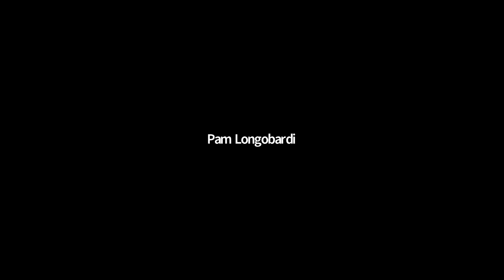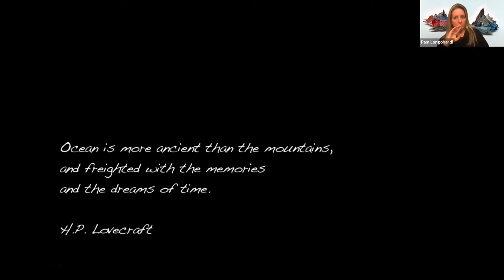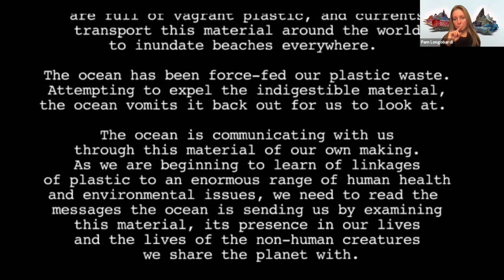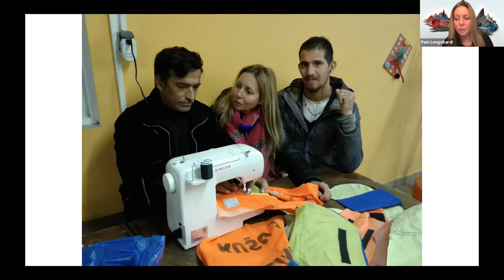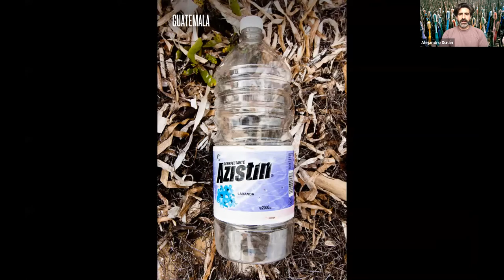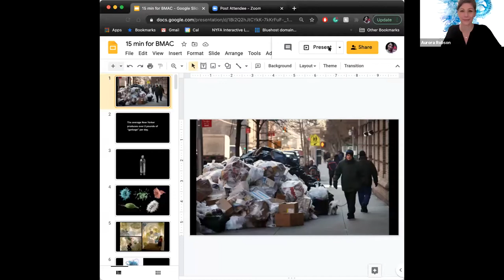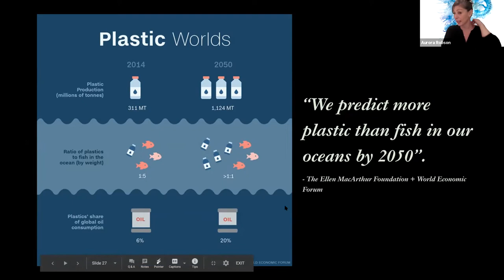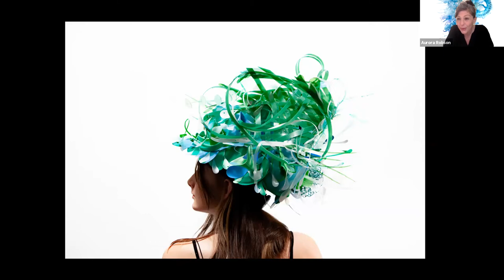Trashed Inspiration: Oceans, Pollution, and Art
Three artists engaged with the problem of ocean pollution -- Alejandro Durán, Pam Longobardi, and Aurora Robson -- discuss their work and are joined in conversation by sculptor Andy Yoder.

This event took place via Zoom on February 18, 2021, in connection with the installation ANDY YODER: OVERBOARD, which was on view at the Brattleboro Museum & Art Center from October 24, 2020 to March 6, 2021. OVERBOARD was inspired by “The Great Shoe Spill of 1990,” an incident in which 61,820 Nike Air Jordan 5s spilled into the Pacific Ocean.

PARTICIPANTS

ANDY YODER is a graduate of the Cleveland Institute of Art and attended the Skowhegan School of Painting and Sculpture in Maine. His work has been exhibited at the International Print Center New York, the Saatchi Gallery, the American Academy of Arts and Letters, and the Reykjavik Art Museum, among many others. He has been commissioned to create work for numerous public installations, including for the Columbus Museum of Art, the ESPN Zone in New York, and Hilltop Montessori School in Brattleboro. He lives in Falls Church, Virginia.

ALEJANDRO DURAN collects trash on the Caribbean coast of Mexico and transforms it through an ongoing environmental installation and photography project designed to raise awareness about plastic pollution. He also engages audiences through community-based environmental art-making and speaking engagements.

Durán received an M.A. in Teaching from Tufts University and an M.F.A. in poetry from the New School for Social Research. His work has been featured at the Mt. Rokko International Photography Festival in Japan, the Fotografie Forum in Germany, and Basta con la Plastica, Italy’s first Ocean Awareness Week. Images from his project “Washed Up: Transforming a Trashed Landscape” have been published in National Geographic, Time, and The Huffington Post as well as the books Art & Ecology Now, Unexpected Art, and Photo Viz, among others. He lives in Brooklyn, New York, and Sian Ka’an, México.

PAM LONGOBARDI’s parents, an ocean lifeguard and the Delaware state diving champion, connected her to the ocean at an early age. After discovering mountains of plastic on remote Hawaiian shores in 2006, she founded the Drifters Project. Now a global collaborative entity, Drifters Project has removed tens of thousands of pounds of material from the natural environment and re-situated it in social space.

Winner of the Hudgens Prize and Regent’s Professor at Georgia State University in Atlanta, Longobardi has been featured in National Geographic, SIERRA, and in exhibitions in galleries, museums, and public spaces around the world. As Oceanic Society’s Artist-In-Nature, she co-leads expeditions to remote and beautiful places, working with participants and communities in addressing plastic and its environmental impact. Longobardi’s work has been shown across the U.S and in Wales, Greece, Italy, Monaco, Germany, Finland, Slovakia, China, Japan, Spain, Belgium, Poland and the UK.

AURORA ROBSON is a multimedia artist known predominantly for her meditative work intercepting the plastic waste stream. Robson grew up in Hawaii, lived and worked in New York City for over two decades, and now lives in the Hudson Valley.

Robson has exhibited her work internationally in museums, galleries and non-traditional spaces since 2002. She is also the founding artist of Project Vortex, an international collective of artists, designers and architects who work in innovative ways with plastic debris. Robson is passionate about developing integrative methods for artists and designers to utilize plastic debris as a raw material. Since 2014, Robson has been developing and assisting with the implementation of a coursework designed to foster creative stewardship through academia at colleges, universities, and high schools around the world.